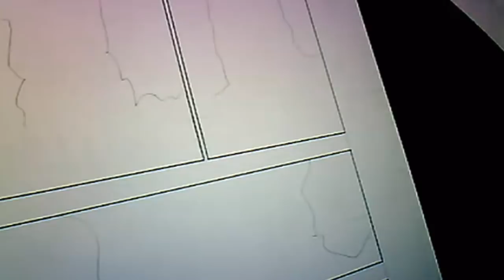Yusuke MURATA - Live Drawing #15 Pages From Chapter 98